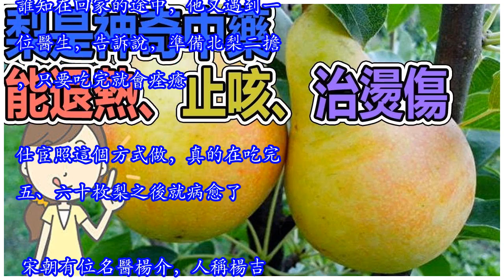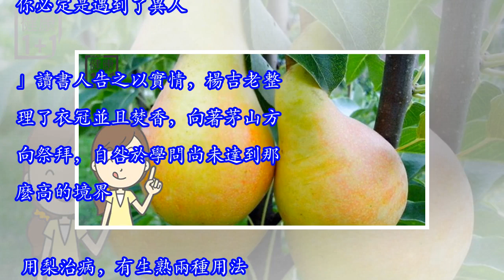梨是神奇中藥 能退熱、止咳、治燙傷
梨，是水果；不錯，人們將它當作水果食用。但在中醫的藥物實用方面，它可以治不少的病。 吃梨治好了病 先來看兩個故事。 古書中記載，有一個仕宦得了不斷喝水卻不能止渴的病，這種病被稱之為「消渴」。一位醫生看診之後，認為他不超過三十天就會死。這位仕宦立即棄官回鄉了。誰知在回家的途中，他又遇到一位醫生，告訴說，準備北梨二擔，只要吃完就會痊癒。仕宦照這個方式做，真的在吃完五、六十枚梨之後就病愈了。 宋朝有位名醫楊介，人稱楊吉老。那時有一位讀書人，病情是厭厭不聊的，楊吉老前往去看。楊吉老認為他的「證熱」，熱到了極點，氣血都已經全消，看來三年內必定生「疽」而死，完全沒有治愈的機會了。讀書人心情悶悶不樂的退去。 讀書人聽說茅山附近有一位醫術通神的道士，但是道士以修煉為務，不願顯示自己的醫技。於是讀書人心生一計，穿了僮僕服裝，到山上拜師而執役於道士席下。道士歡喜的留下他來。只讓他在身邊做一些雜事，觀察了近兩個月，覺得他和一般雜役不同，問他究竟為什麼目地來。 讀書人不得不吐實道歉。 道士笑笑說：「這世間，哪有醫不得的病？」於是為他診脈，又笑了笑說：「我現在沒有什麼藥可以給你，你就下山吧，購買品質好的梨，每日吃一顆；沒有梨的時候就取用乾梨，泡熱水和梨滓一起吃，你所有疾病都能好得了。 讀書人照著他的話做，經過一年，又復見到吉老。楊吉老見到他「顏貌腴澤，脈息和平」，現出驚訝的神情說：「你必定是遇到了異人。」讀...